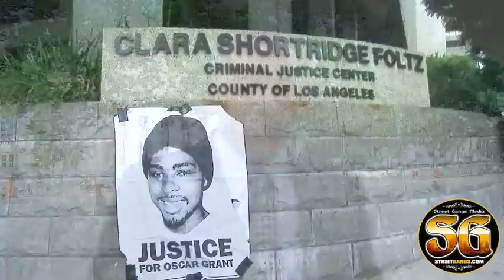Defense attorney in Johannes Mehserle Trial suggests that fight on train was gang related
Johannes Mehserle is the former BART police officer who has been charged with the murder of Oscar Grant, 22, on the Fruitvale station on January 1, 2009.

Officer Anthony Pirone and Marysol Dominici were the first to respond to a fight that occurred on car 1 of the train. During day 2 of the trial, defense attorney Michael Rains suggested that the fight or conflict between Oscar Grant and David (aka Deisal) was gang related when Jamiel Dewars was on the stand during cross examination.

Date: June 11, 2010
Location: Downtown Los Angeles
By: Alex Alonso
Soula Media